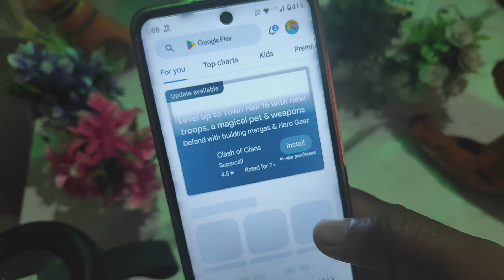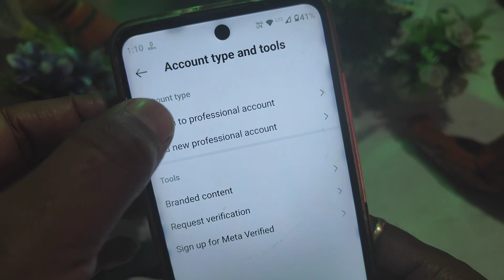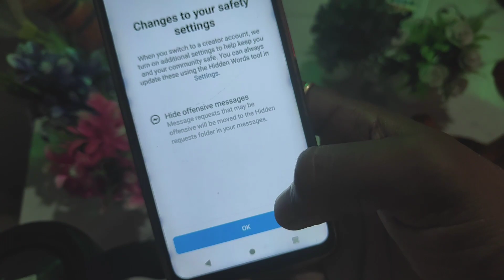How to Fix Instagram Notes Feature Not Showing Instagram notes option not showing problem solve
How to Fix Instagram Notes Feature Not Showing Instagram per notes ka option nahin a raha hai Instagram notes option not showing Instagram notes not showing problem solve